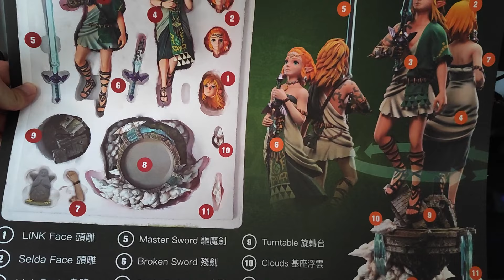Déballage LINK ET ZELDA TEARS OF THE KINGDOM - FAIRYLAND STUDIO